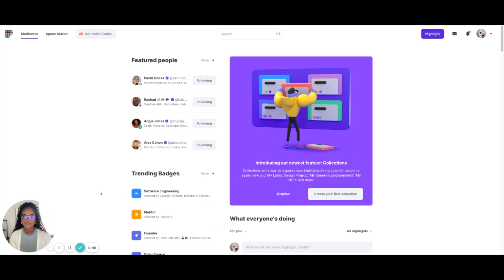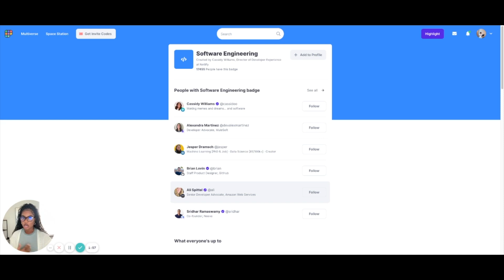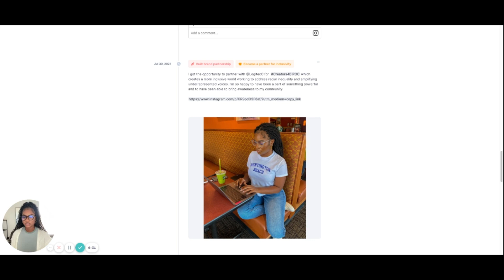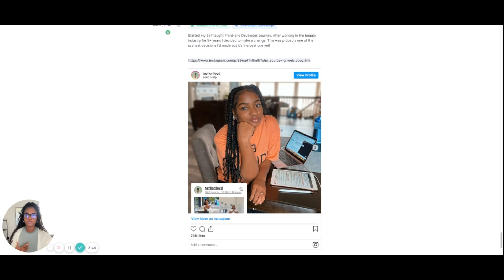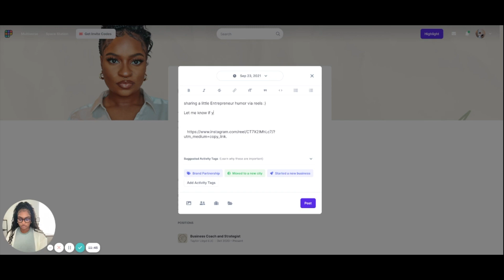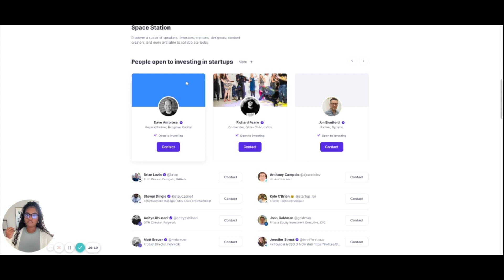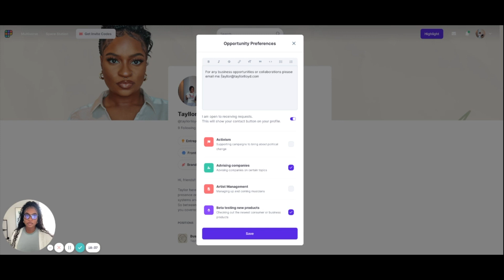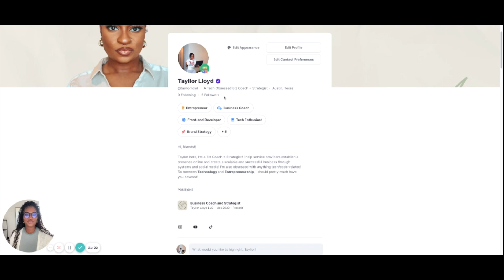What is Polywork?! - New Professional Social Network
Hi friendsss!

Today I'm going to be walking you through my profile on Polywork! I loveeee this platform and i can't wait to connect with more of you here!